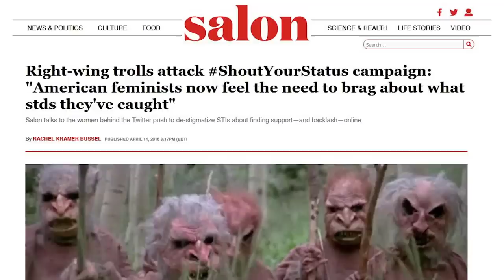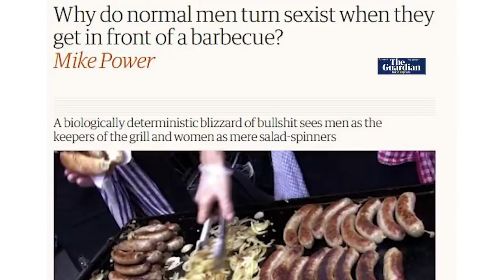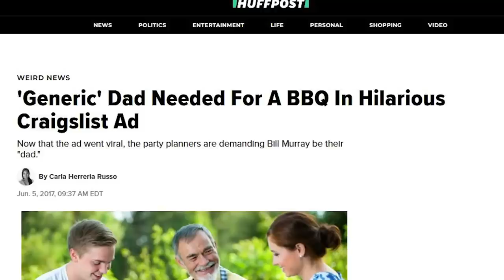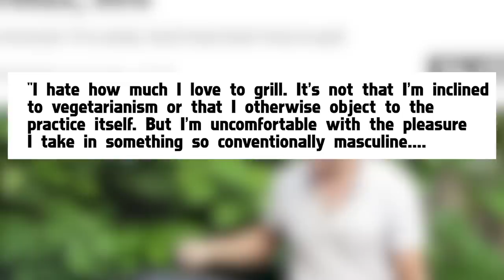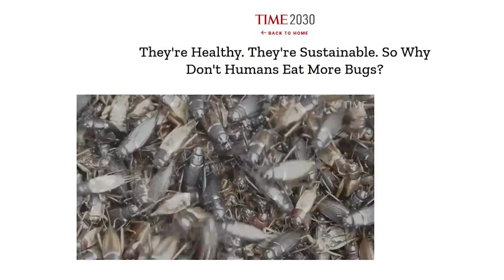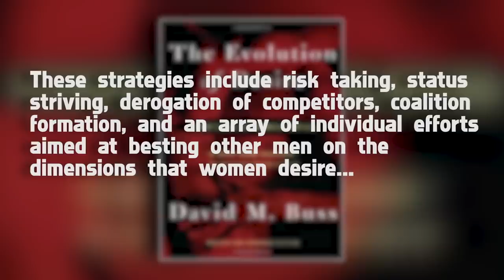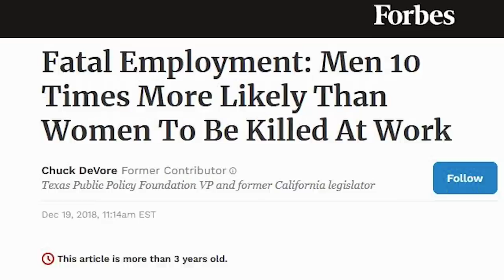One of the BIGGEST Problems in America Today! Why Are People Still Putting Up With This?